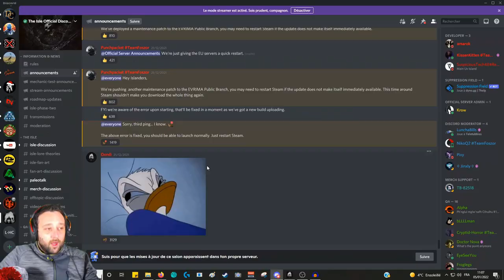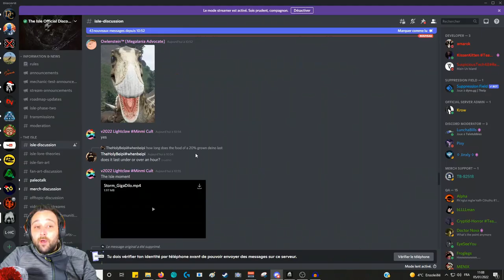[ THE ISLE ] - EVRIMA | LA MISE À JOUR SECRÈTE QUI AJOUTE LES HUMAINS 😲😲